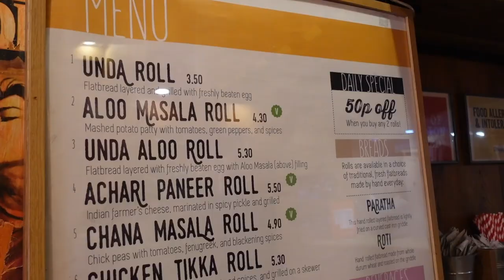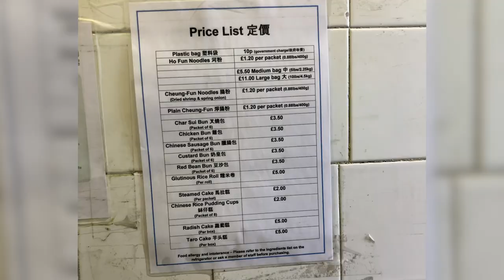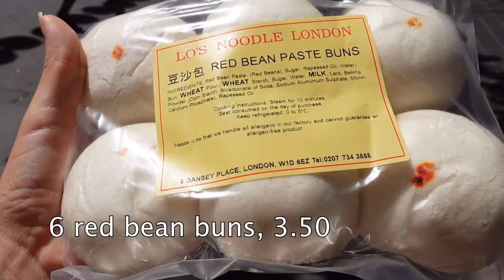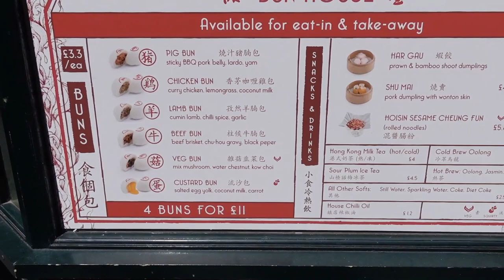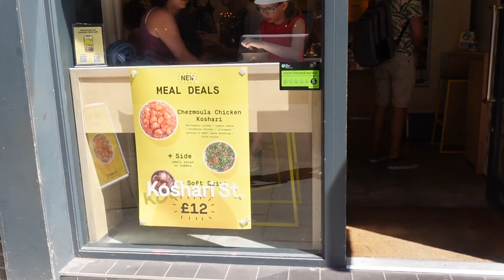CHEAP EATS IN SOHO LONDON - 5 cheap eats under £10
cheap eats in soho london . Top 5 cheap eats in Soho, London ; What to eat in Soho London on a budget? Where to eat in London on a budget?
Best cheap eats in London, Soho, China town and a lot more of cheap food in Central London!

🥮Street food in Chinatown, London under 10 quid:

🍕Camden town travel guide:

🥯Notting hill, Portobello market:

What will you see in this video, Cheap eats in Soho, London
1) The Kati roll company
Spiced meat and veg mixture in paratha wraps, served in cafe with Bollywood posters or to takeaway.
Address: 24 Poland St, London W1F 8QL

2) Lo’s Noodle London - authentic noodle shop, take away only
Address: 6 Dansey Pl, London W1D 6EZ

3) Good fried chicken - fried chicken take away
Address: 14 Little Newport St, London WC2H 7JJ

4) Bun House
Fluffy steamed buns are prepared Cantonese-style at this laid-back eatery with takeout options.
26-27 Lisle St, London WC2H 7BA

5) Koshari Street
Modern vegetarian cafe and takeaway with wall cartoons, serving Egyptian street food dishes.
Address: 56 St Martin's Ln, London WC2N 4EA

Chapters in this video, Cheap eats in Soho, London
00:00 - Welcome!
00:36 - Indian kati rolls #1
03:14 - Lo's Noodles  #2
04:58 - Fried chicken #3
05:47 - Bao #4
07:52 - Egyptian kasher #5